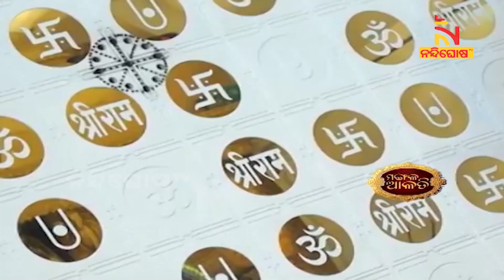ମହାବୀର ବଜରଙ୍ଗ ବାଲିଙ୍କ ଦର୍ଶନରୁ ଦୂର ହୁଏ ସବୁ ସଙ୍କଟ | NandighoshaTV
ମହାବୀର ବଜରଙ୍ଗବାଲିଙ୍କ ଦର୍ଶନରୁ ଦୂର ହୁଏ ସବୁ ସଙ୍କଟ

* DishTV Channel No: 1367
* Airtel Digital TV Channel No: 611
* TATASky Channel No: 1779
* hathw@y Channel No: 731
* Ortel Channel No: 707
* Videocon d2h Channel No: 840
* SITI Channel No: 17 & 458
* GTPL Channel No: 719
* SUN Direct Channel No: 667
* Asianet Channel No: 219